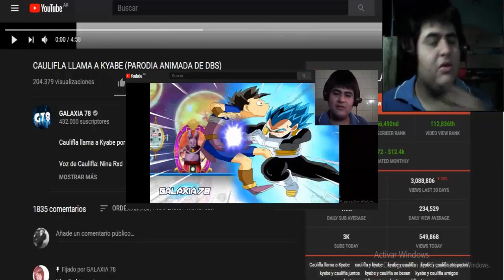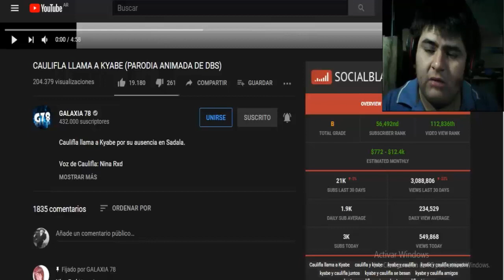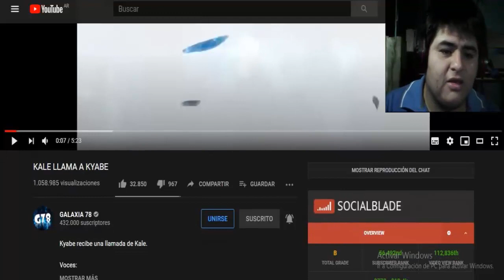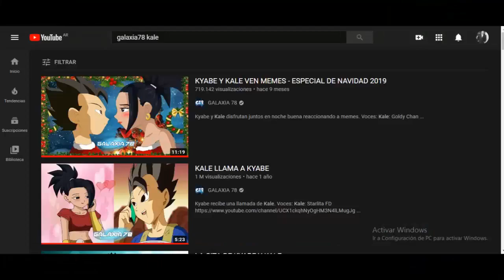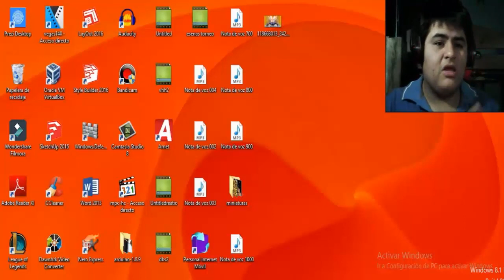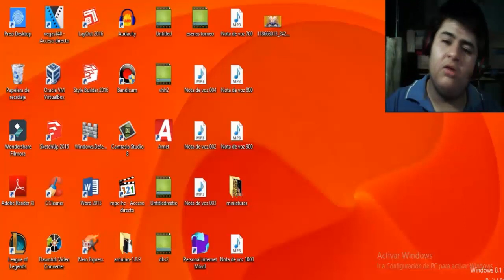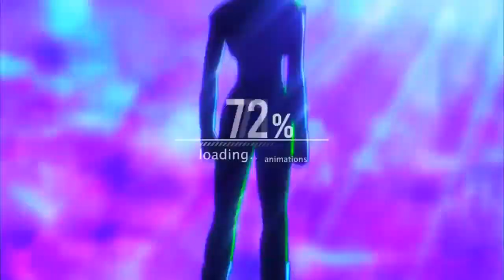CAULIFLA LLAMA A KYABE (GALAXIA 78) REACCIÓN